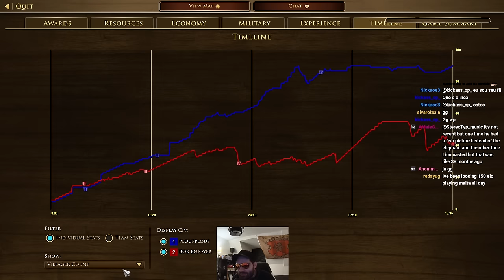Are Plumed spearman OP??....The answer is yes!!!